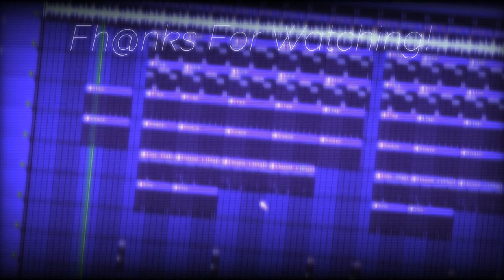Duke Deuce Type Beat 2019 - Get Buck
Last beat of 2019!